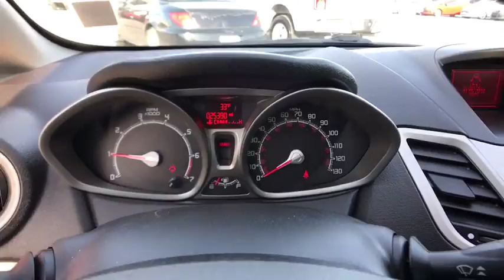2013 Ford Fiesta Tulsa, Broken Arrow, Joplin, Bixby, Owasso, OK P7689AA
2013 Ford Fiesta

Matthews Ford
1101 Southwest Expressway Drive

This outstanding example of a 2013 Ford Fiesta SE is offered by Matthews Ford.This vehicle is loaded with great features, plus it comes with the CARFAX BuyBack Guarantee. Enjoy an extra level of calm when purchasing this Ford Fiesta SE, it's a CARFAX One-Owner. The CARFAX report shows everything you need to know to confidently make your pre-owned purchase.The Ford Fiesta SE speaks volumes about it's driver, uncompromising individuality, passion for driving, and standards far above the ordinary. It's exceptional fuel-efficiency is a clear sign that not all vehicles are created with the same standards. Low, low mileage coupled with an exacting maintenance program make this vehicle a rare find.This Ford Fiesta is beautiful and the interior is clean with virtually no flaws. Feel pleased in your decision to buy this Ford Fiesta as it's still covered under the manufacturer's warranty.The 2013 Ford Fiesta SE is an especially rare vehicle. So rare that you've probably never experienced anything else like it.More information about the 2013 Ford Fiesta:The Fiesta offers a host of connectivity and tech features that aren't typically available in this budget-priced small-car class. Its 40-mpg EPA highway rating is very impressive, while the 6-speed PowerShift transmission is one of the most advanced of those in any small car. Other features, including push-button start, aren't typically offered in its price class, while a wide range of potential customization and appearance options appeal to younger shoppers who want to express an individual style.This model sets itself apart with low starting price, stylish interior, Perky performance, advanced PowerShift transmission, wide range of options and accessories, and segment-leading fuel economy